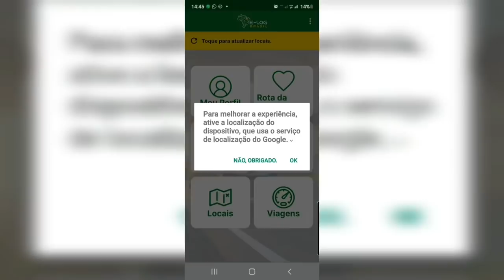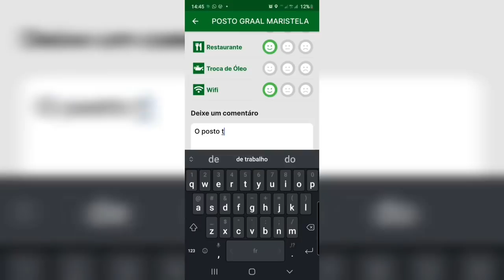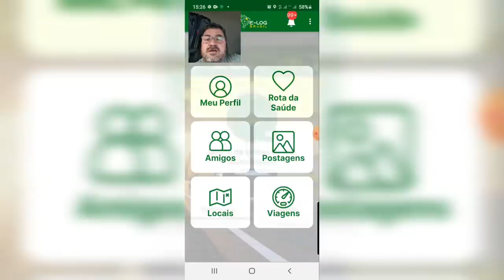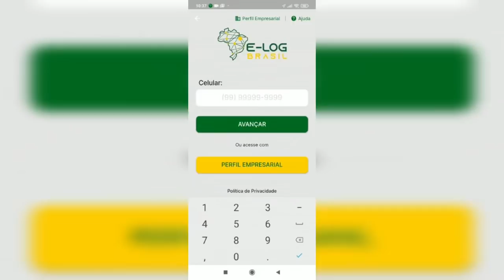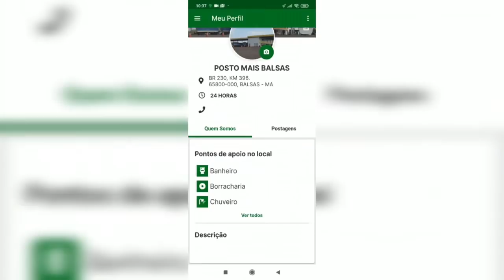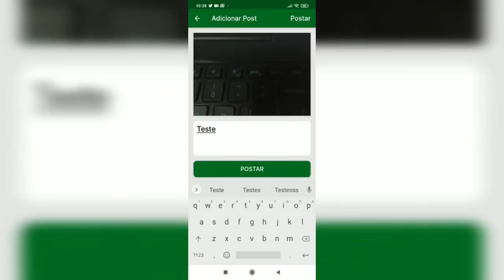Rede social dos caminhoneiros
Olá querido herói da estrada. A e-Log Brasil chegou para acompanhar você nas estradas. Somos uma rede social montada para conectar colegas caminhoneiros e qualificar os pontos de parada no caminho da sua jornada.  Eu Jair do diário de bordo de um caminhoneiro já me cadastrei e estou colaborando com minhas avaliações para que outros motoristas possa decidir qual o melhor cantinho para dar aquela parada.

Link pra baixar o aplicativo 👇📣